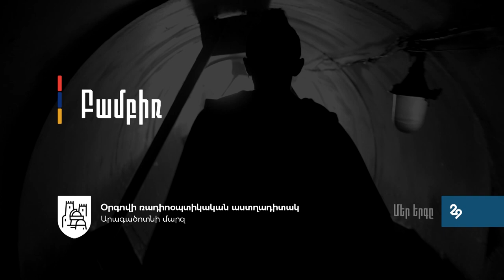The Bambir & Jag - Live at Herouni Radio Telescope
A call to Universe. Humanity, WAKE UP!

The Orgov Radio-Optical Telescope, also known as ROT54
located in Orgov, Armenia, on Mount Aragats,
Shot and recorded on September 21st, 2020

Director/Producer - Vahan Stepanyan
Sound engineer - Levon Navasardyan, Sam Sarian, Paruyr Baghyan
Cameramen - Hakob Margaryan, Narek Martirosyan
Drone shots - Davit Abrahamyan
Stylist - Armen Galyan
Editing Director - Arsen Nazaryan